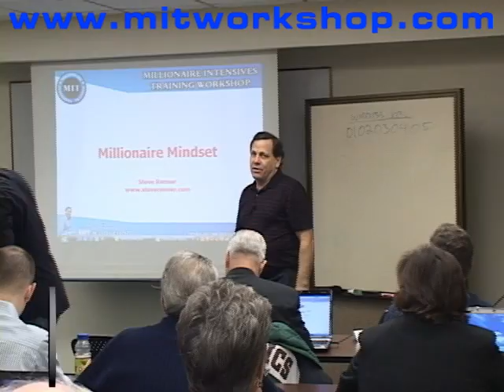How to Become A Millionaire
Become a milliuonaire under the training of Steve Renner a proffessional internet marketing millionaire. make money at home make money fast make money easy earn extra cash profits income online business company